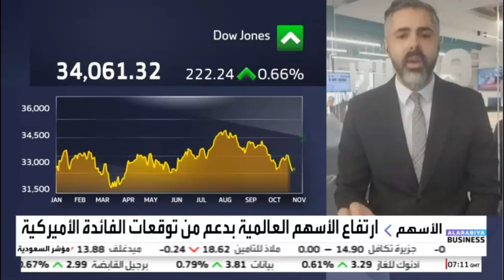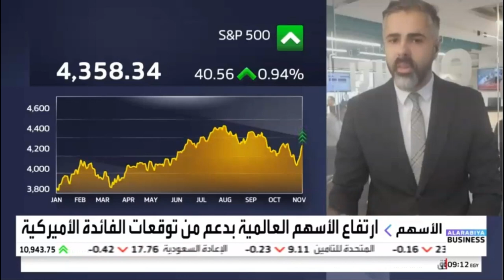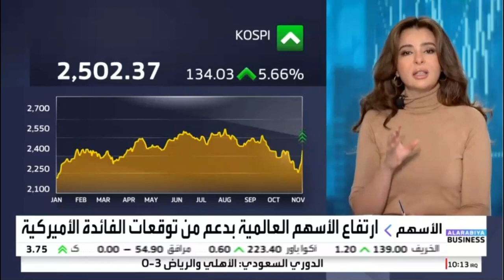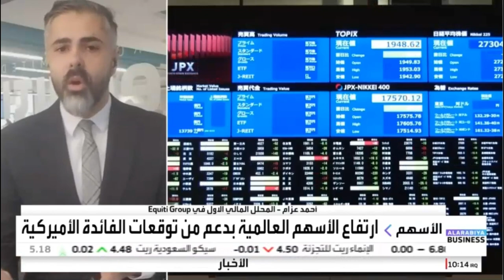هل انتهى الاحتياطي الفيدرالي الأمريكي من دورة التشديد النقدي؟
الأسهم الأمريكية ترتفع وسط تفاؤل بشأن ‏قرب انتهاء دورة التشديد النقدي الحالية من جانب الاحتياطي الفيدرالي.‏